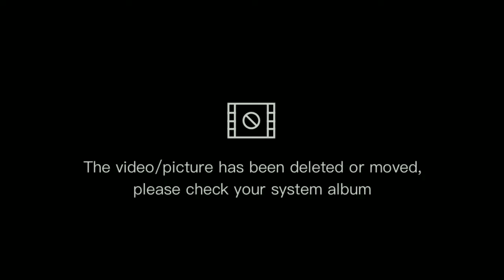SHAER SKRAEF PENGHANCUR MOD MENU SEKALI TEMPEL AMBYAR LINK DI AKHIR VIDEO SALAM SANTUY 👃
‌ BUS SIMULATOR INDONESIA channel ini membahas tentang cara bermain game bus simulator indonesia mabar kompoy mabar rusuh
‌terima kasih 👃